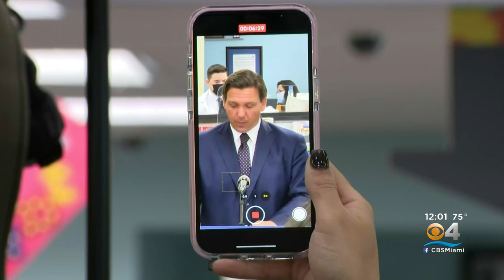Gov. DeSantis Announces Narvarro Pharmacies, CVS Y Mas Will Begin COVID Vaccinations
Miami-Dade residents 65 and older will be able to make an appointment for a COVID vaccination at every Navarro Discount Pharmacy and every CVS y mas pharmacy in Miami-Dade.